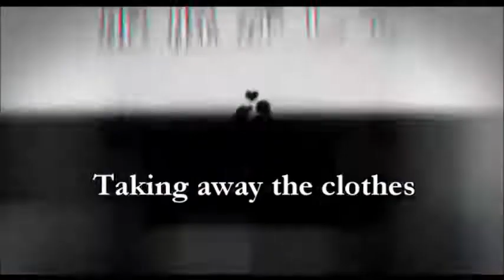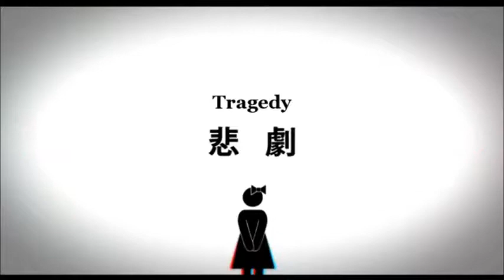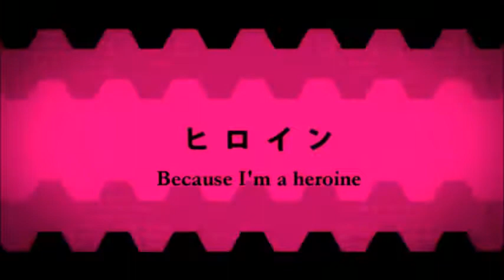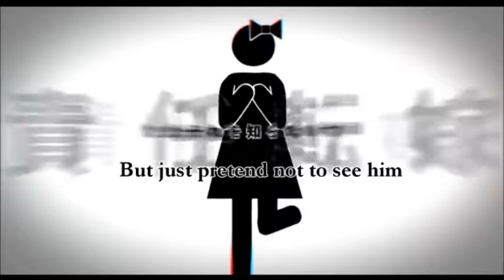【YOHIOloid x Oliver】 Sincerity Gender: Drastic Measures of Ignorance - 赤心性：カマトト荒療治 【VOCALOIDカバー】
Just try to uploading my old cover... Really f*cking old so I forgot when I made this (lol), and I forgot too why I not upload this earlier

Actually in my  heart, I wanted to make a cover with those two again (well, I never forget who made me want learned Vocaloid and 'wasting' my money for bought them), but I have no idea what cover I will make for them both

note: Len part is sung by YOHIOloid and Rin part is sung by Oliver... I wonder why (some) people don't understand which Yohioloid which Oliver *sigh*

--Credit--
Music and Lyrics: Suzumu
Original Singer: Kagamine Rin and Len
PV: Saine
Mixing and Tuning: Me
UST: HarukaNiji (converted and edited by me)